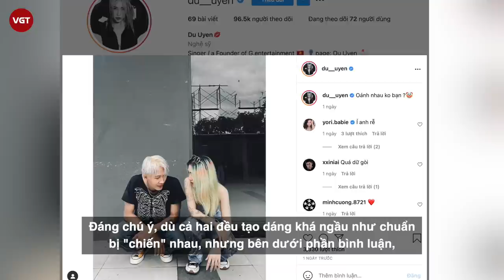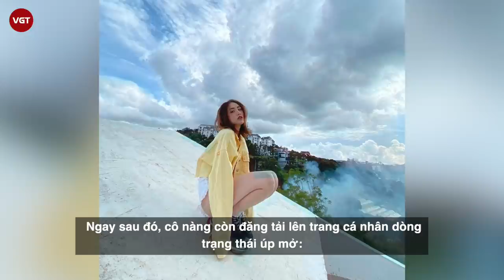Du Uyên có bồ mới sau khi Đạt G công khai yêu vợ cũ Hoài Lâm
Sau drama “đấu tố” dài tập, bùng binh tình cảm ồn ào giữa Du Uyên - Đạt G - Cindy Lư hiện tại đã gần như lắng xuống hoàn toàn. Trong khi Đạt G và Cindy hạnh phúc thì Du Uyên lại tập trung vào công việc cũng như các niềm vui khác trong cuộc sống.
Cách đây không lâu, Du Uyên từng ngầm khẳng định rằng mình vẫn độc thân bên dưới phần comment trên fanpage. Tuy nhiên hàng loạt động thái gần đây của nữ ca sĩ cho thấy dường như lời khẳng định trên là chưa được chính xác cho lắm đâu nhé. Bởi có vẻ như sau đổ vỡ tình yêu với Đạt G, Du Uyên đã tìm được hạnh phúc bên người mới rồi.